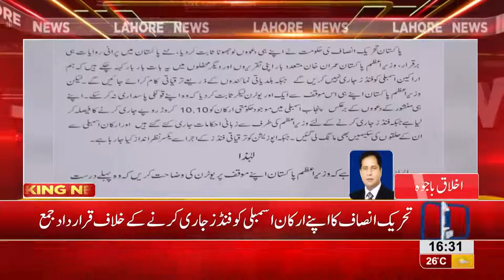PMLN asks for clarification upon Imran Khan's another U-turn